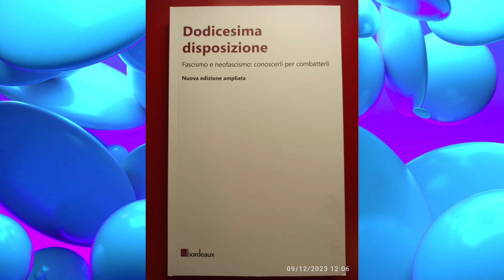Pranzo di Rifondazione Comunista, Fed. di Pavia a Bereguardo 8 Dicembre 2023